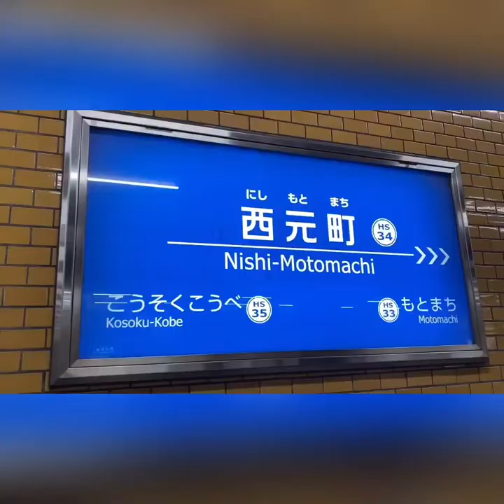神戸観光1日目【vlog】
初めて動画編集！たのしい！